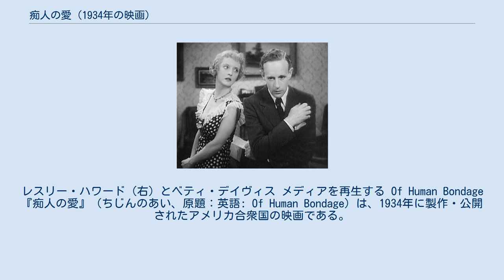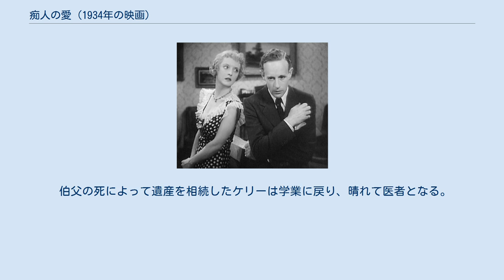痴人の愛 (1934年の映画)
サマセット・モーム原作の映画作品
マックス・スタイナーの作曲映画
レスリー・ハワード（右）とベティ・デイヴィス メディアを再生する Of Human Bondage 『痴人の愛』（ちじんのあい、原題：英語: Of Human Bondage）は、1934年に製作・公開されたアメリカ合衆国の映画である。
 サマセット・モームの小説『人間の絆』の映画化作品であり、ジョン・クロムウェルが監督、レスリー・ハワードとベティ・デイヴィスが主演した。
 蓮っ葉でありながらプライドの高いコケティッシュな若々しい娘から人生に疲れきった瀕死の女までを、デイヴィスがみごとに演じ分けている。
デイヴィスは1934年度のアカデミー主演女優賞にはノミネートされなかったが、アカデミー協会員のデイヴィスへの投票は認められた。
 1946年・1964年（邦題『人間の絆』）にも再映画化されている。
 医学生のケリーは、友人からウェイトレスのミルドレッドとの仲立ちを頼まれる。
友人はこの女の性格の悪いことを知り、すぐに手を引くが、ケリーは彼女に一目惚れしてしまう。
じらされたあげく結婚を申し込むと、彼女は恋敵だった金持ちのミラーと婚約したといって去ってしまう。
傷心のケリーを、それまで彼に片思いしていたノラが慰める。
ある日、ミルドレッドが赤ん坊を連れて現れる。
相手の男は妻子持ちで捨てられたのだった。
ケリーはノラに別れを告げ、彼女に乳母を頼み部屋を借りてやるが、すぐに友人の一人と駆け落ちしてしまう。
 ケリーがある患者の娘のサリーと家族ぐるみ親しくなったころ、男に捨てられたミルドレッド母子が舞い戻ってくる。
懲りていたケリーはそれでも自分の部屋を貸すが、ある夜、誘惑に乗らないケリーをさんざんに毒づいたあげく、女は学費の小切手を焼き捨てて逐電する。
路頭に放り出されたケリーは、サリーの父に職を世話される。
時が経ち、子供を死なせ自ら肺病に冒されたミルドレッドが訪ねてくるが、処方に金を添えて追い返す。
 伯父の死によって遺産を相続したケリーは学業に戻り、晴れて医者となる。
ミルドレッドが窮死したことを知り、やっと女の呪縛から解放されたケリーは、サリーに結婚を申し込む。